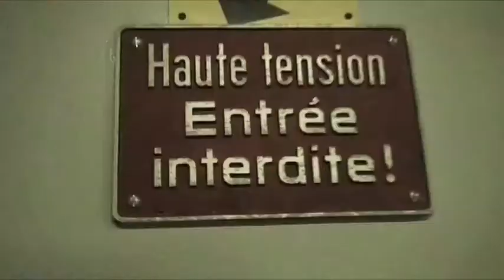La haine - la Dixion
Premier clip de La Dixion: Veine haineuse.
Réalisé par Lacoza Movie Maker. 2008
Extrait du maxi promo et de l'album "Première pierre à l'édifice" OUT in 2008
Exodewear Hoodie !